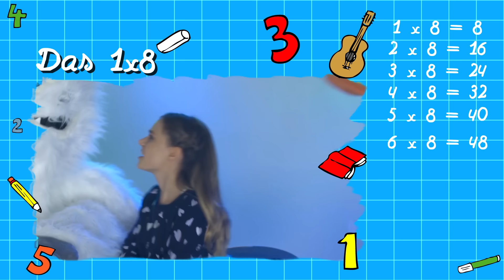🐶 Das 1x8 Lied - Mathe Lernlieder Marie Wegener || Kinderlieder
Mathe lernen mit Musik!

Marie Wegener ist der Superstar 2018 einer sehr berühmten Casting Show. Sie hat unter dem Interpreten-Namen "Marie & Finn" aber auch schon zwei tolle Alben veröffentlicht. Dieses Lied stammt aus ihrer CD Mathe-Lernlieder und da erklärt sie Kindern wie man das 1x8 lernt.

Für Kinder, die das Kleine 1x1 oder die Uhr lernen wollen und einige wichtige Rechenarten der 1. & 2. Klasse verstehen möchten, eignen sich unsere Mathe Lernlieder Videos bestens.

Abwechslungsreich produzierte Lieder, um auf spielerische Art und Weise z.B. den Umgang mit den Zahlen von 1-10 zu erlernen.

Marie Wegener war im Halbfinale der allerersten THE VOICE KIDS Staffel und ist jetzt Superstar 2018 einer berühmten deutschen Casting Show. Das Lied ist für das Grundschulalter passend produziert und etwas poppiger, als Kinderlieder aus der Kindergartenzeit.

Der Liedtext:

Jeden Tag geht Max zur Schule.
Mal hat er Lust, mal eher nicht.
Der Lehrer fragt ihn tausend Dinge
und schaut ihm mitten ins Gesicht.
Er starrt durch seine große Brille
und will von ihm das „1 x 8“.
Wie gut, dass Max zu Haus geübt hat,
denn Mathe ist sein Lieblingsfach.

„1 x 8 ist 8, Herr Schmidt, und 2 x 8 ist 16,
3 x 8 ist 24 – sehn Sie, ich kann rechnen!“
4 x 8 ist 32, 5 x 8 ist 40.
6 x 8 ist 48, Mathe ist so wichtig.
7 x 8 ist 56, gleich sind wir am Ende.
8 x 8 ist 64, klatscht mal in die Hände.
9 x 8 ist 72, 10 x 8 ist 80.
Wenn du es beim ersten Mal nicht kannst,
dann sag ich dir: „Das macht nichts.“

8, 16, 24, 32, 40, 48, 56, 64, 72, 80!

Das 1 x 8. Das 1 x 8. Das 1 x 8 ...